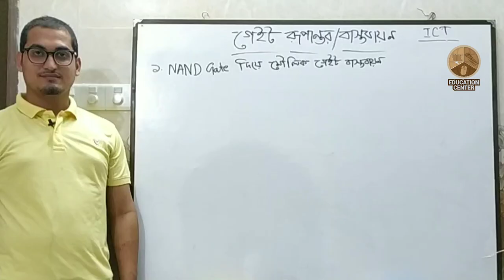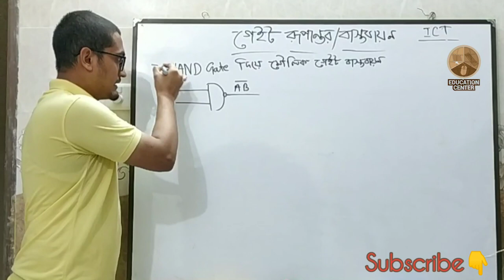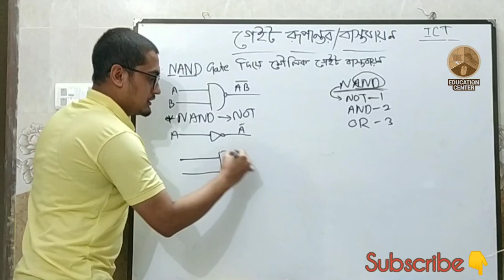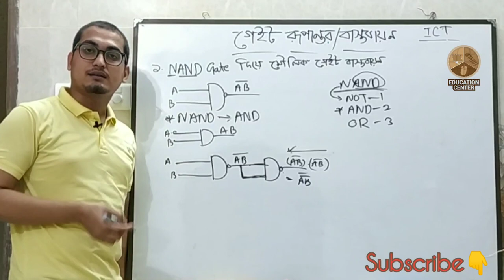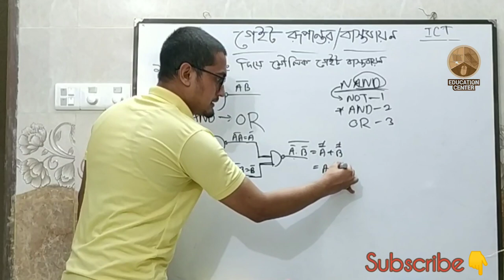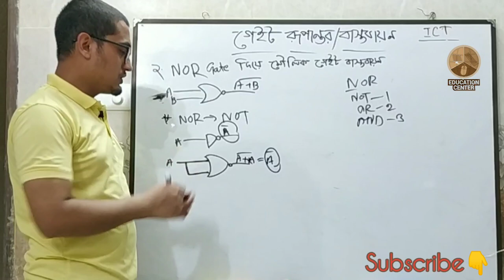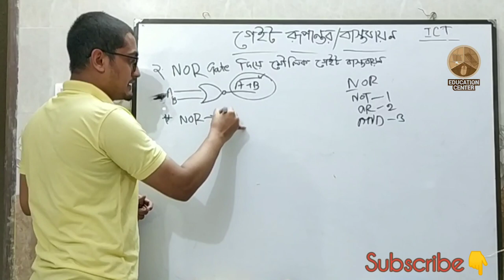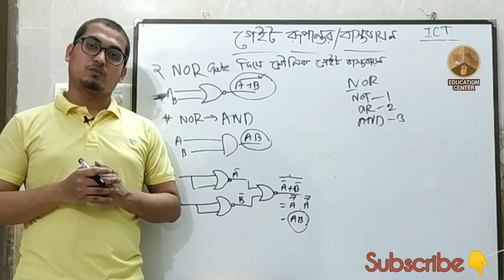NAND & NOR গেইট দিয়ে মৌলিক গেইট বাস্তবায়ন(পর্ব-৪)(HSC ICT 3rd Chap. Digital Device) Education Center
Address: 32/1 Badda Nogor(Abrar Ideal School), Hazaribag, Dhaka.

Abdul_Wahab_(Sharif)